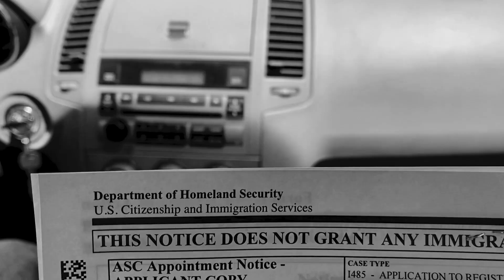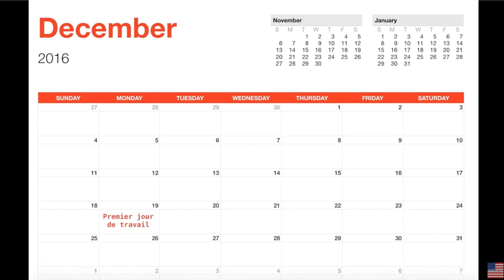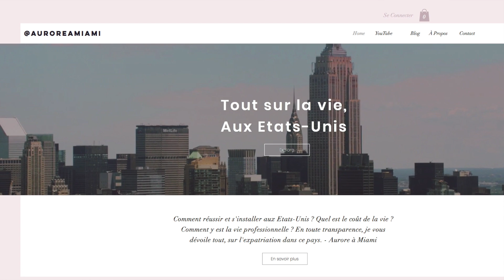Le Rêve Américain Existe-t-il Toujours? 5 Raisons CONTRE et 5 Raisons POUR - expats à Miami, USA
✈Le rêve américain, on en a tous entendu parler. Je tenais à vous faire part de mon avis sur la question. Existe-t-il toujours, mythe ou réalité ? J'ai regroupé 5 arguments en faveur et 5 arguments contre, et vous dévoile mon point de vue global sur la question.
J'ajoute des moments de vie, qui font parti de mon expérience, et oriente ma réponse. Il faut savoir que le ressenti peut bien sûr être différent pour chaque expat.

Boutique complète

Ma Nouvelle Caméra 📷

Mon Micro 🎙

💬MON HISTOIRE:
▻ J'ai commencé ma carrière aux Etats-Unis dans un cinéma, où j'étais manager. J'ai ensuite travaillé dans le domaine de l'assurance santé et suis désormais toujours en service client, pour une célèbre "software company". Mon mari travaille en tant que scientifique-chimiste.

Certains liens participent au Programme Partenaires d’Amazon EU. Si vous les utilisez, ma petite commission me servira à l'achat de... Donuts 🍩

0:00 Intro
1:28 Les démarches administratives
2:24 La culture professionnelle
3:07 Santé
4:34 Tous ces moments
6:58 Tout reprendre à 0
8:08 Le Confort Financier
9:08 Le coût de l'installation
9:51 avancements, mentalité, projets
10:40 Manque de temps
12:43 L'immensité
13:36 Existe--t-il vraiment?